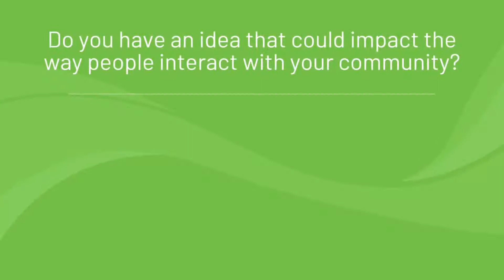Activate YYC & Crossroads Community Project